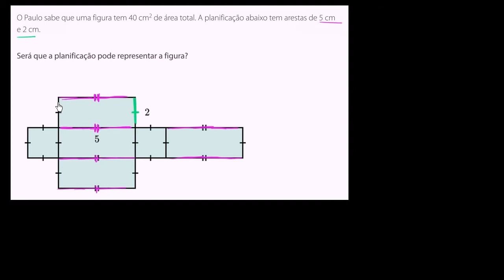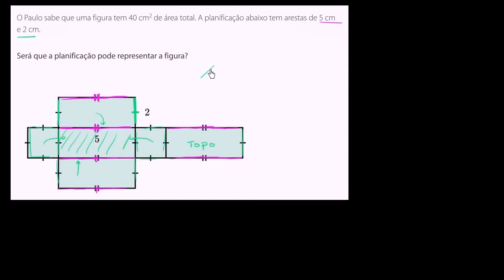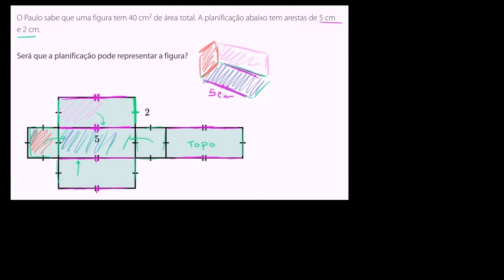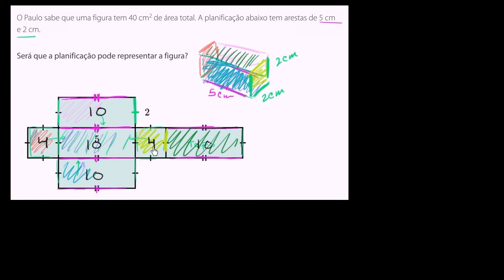Área total de um poliedro - Khan Academy em português (9º ano)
Vídeo original: Nets of polyhedra